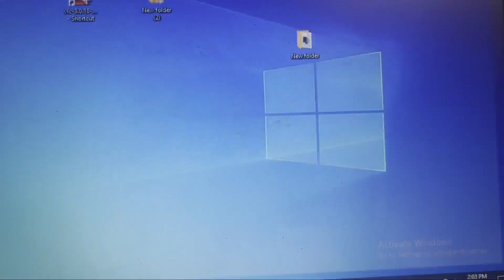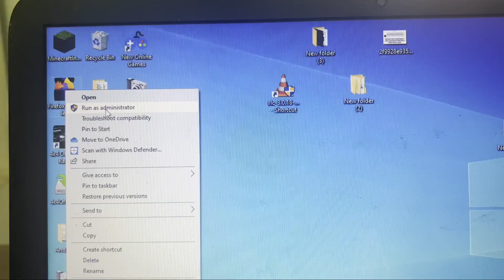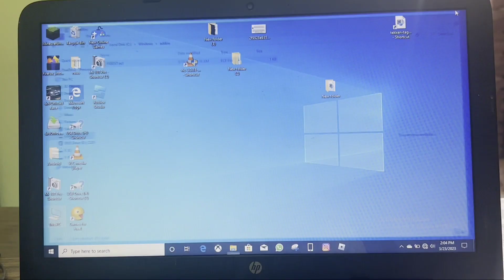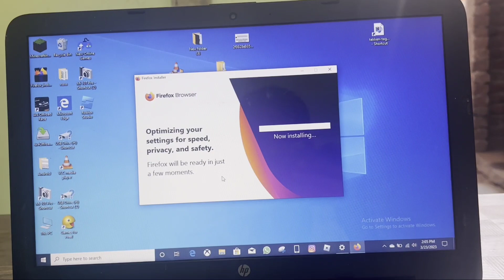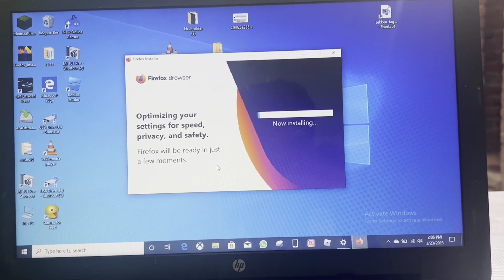Pc Fix Installer Hmm, For Some reason, we could not install Firefox Choose Ok to start over Problem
Pc Fix Installer Hmm, For Some reason, we could not install Firefox Chosse Ok to start over Problem in Windows 7,8,10,11 laptop